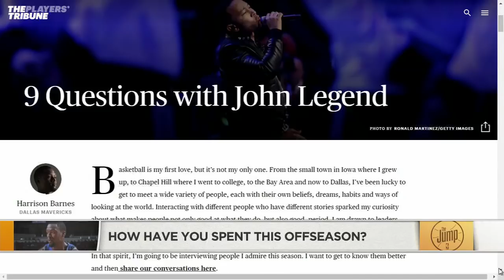Harrison Barnes on Luka Doncic ('He got dimes'), interviewing John Legend, more | The Jump | ESPN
Harrison Barnes joins Rachel Nichols, Amin Elhassan and Paul Pierce of The Jump to talk about interviewing people such as John Legend for The Players Tribune, the hopes of the Dallas Mavericks in 2018/19 with DeAndre Jordan, Luka Doncic, Dennis Smith Jr. and others, learning from Dirk Nowitzki and more.